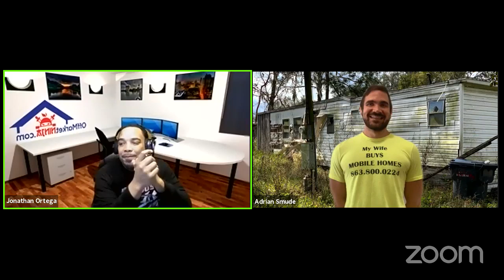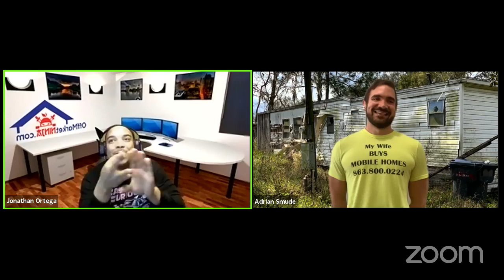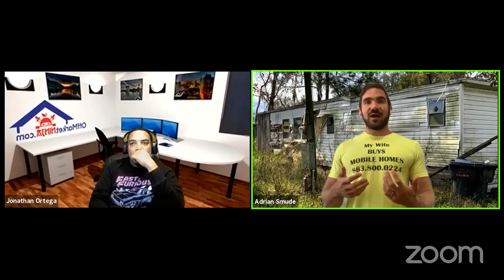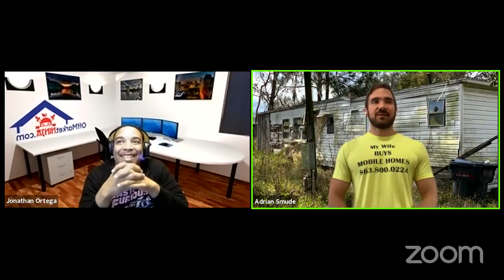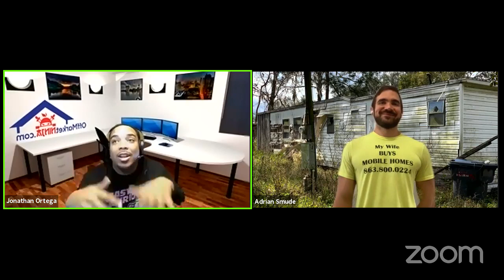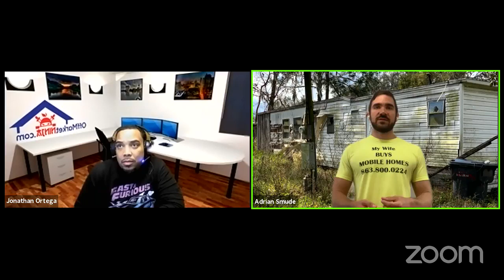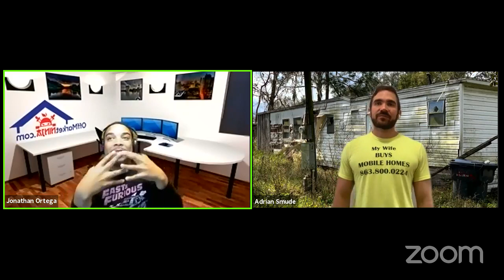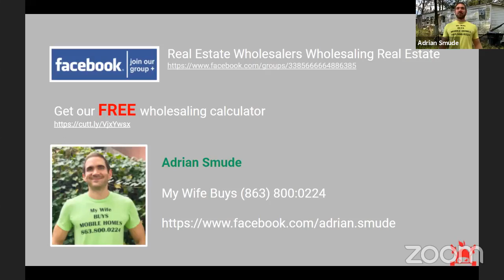How to wholesale mobile homes.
Adrian Smude from MY Wife BUYS Mobile Homes educates us about the scary and often avoided world of mobile home investing.